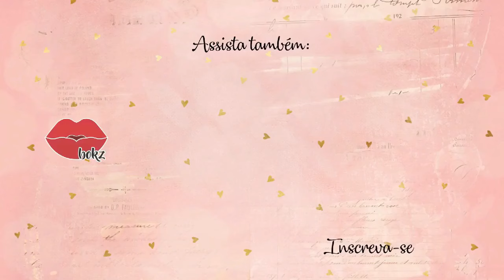VLOG | FESTA JUNINA SAQUAREMA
Amores! Eu espero que vocês se divirtam tanto com esse vlog de saquarema quanto eu me diverti! Nossa querida festa junina! ♡